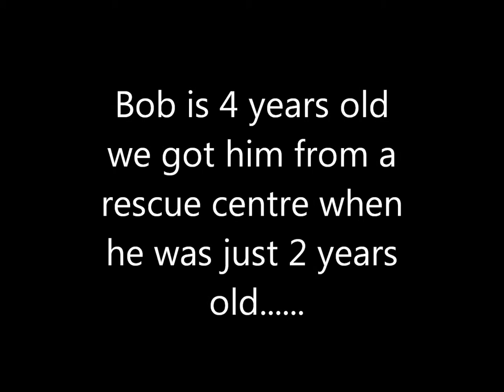My Saint Bernard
My dog bob the saint bernard